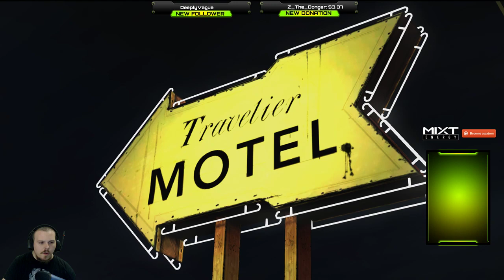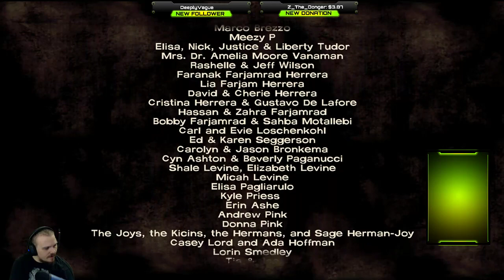The Walking Dead Season 1 Episode 1